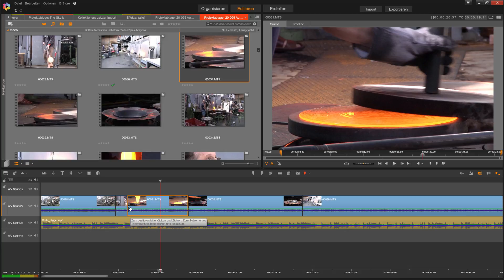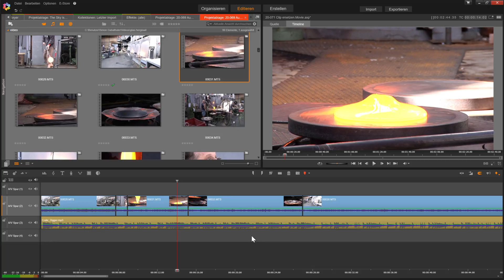Clip ersetzen auf der Timeline mit Pinnacle Studio 20 Deutsch Video Tutoria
In diesem Video zeige ich Dir, wie du einen bereits geschnittenen Clip auf der Timeline durch einen anderen ersetzen kannst. Der Vorteil bei hier ist, dass der neue Clip beim einfügen auf die Timeline automatisch auf die Länge angepasst wird.